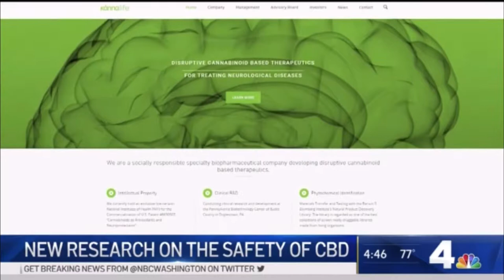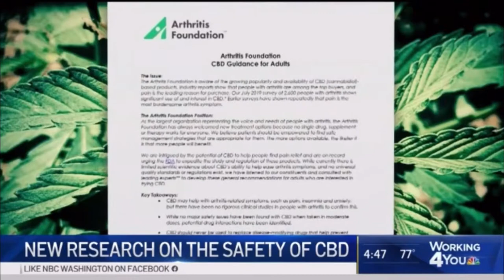NBC Washington features Kannalife CEO Dean Petkanas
CBD Oil Safety Is Still Unclear; Trials Aim to Shed Light

As CBD becomes more popular in products and as medicine,170 government clinical trials set out to test the safety and effects of the oil.

(Originally Published Thursday, Oct 3, 2019 | Credit: Doreen Gentzler)